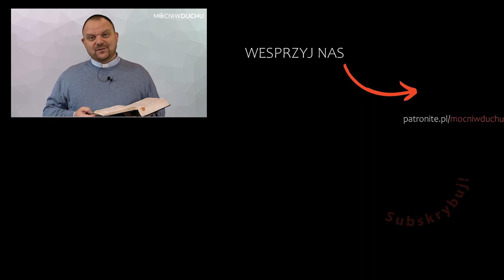Marka: Jezus [Mk 7,14-23] | Jacek Olczyk SJ [10.10.2020]